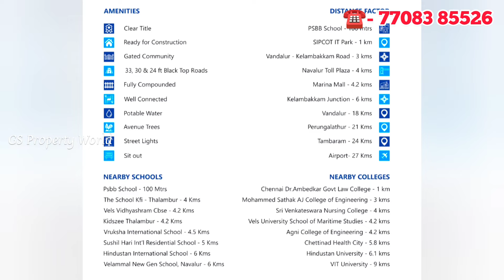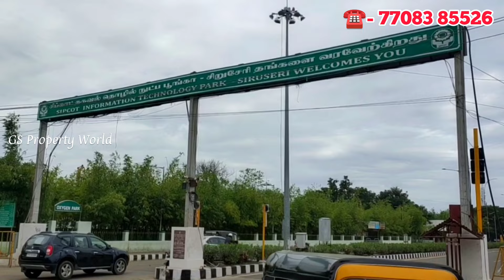🏙️🤩🎊இவளோ Prime location-ல🤩Sema low price-ல Individual House & Villa plot🎊🤓10mts-ல Bus Stop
Prime location-ல | Sema low price-ல Individual House & Villa plot | 10mts-ல Bus Stop

For site visit and booking

Tambaram site video link 👆 click on it

🫂GS Digital Advertising channel

55 lac 2bhk Ready to occupy individual house in Guduvanchery

60 lac 2bhk for sale in Guduvanchery

1680sqft land area வில் வீடு just 67 lacs

Kerala Style வீடு sale in Guduvanchery

Just 10 lac plot sale in Urapakkam 💥🤩

3bhk duplex house-67 lacs near Guduvanchery railway station.

70 lac 1200sqft 2bhk individual house in Guduvanchery near velammal school.